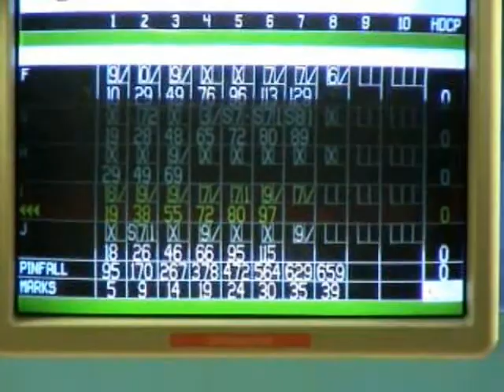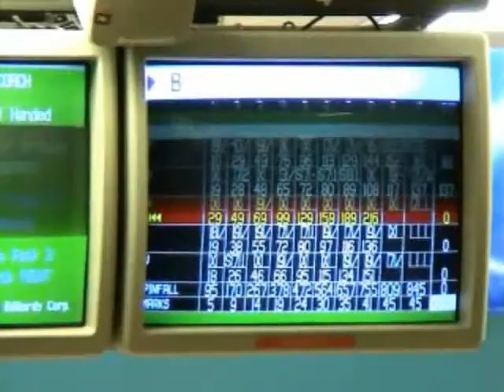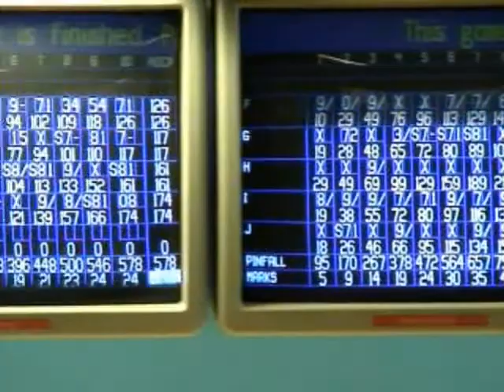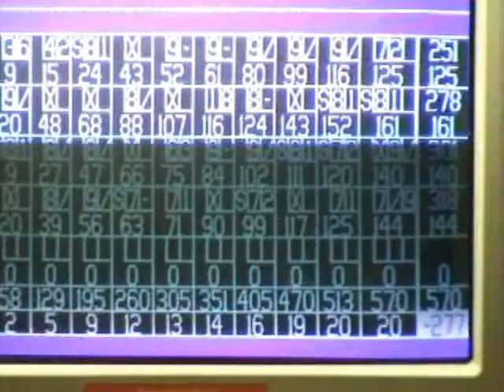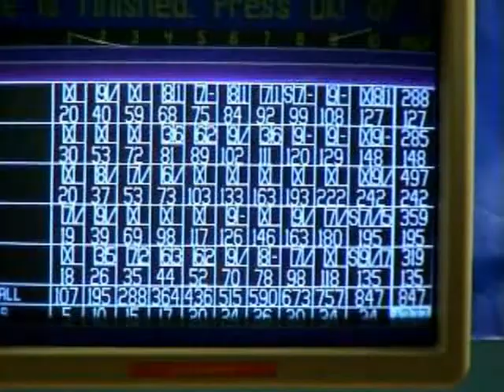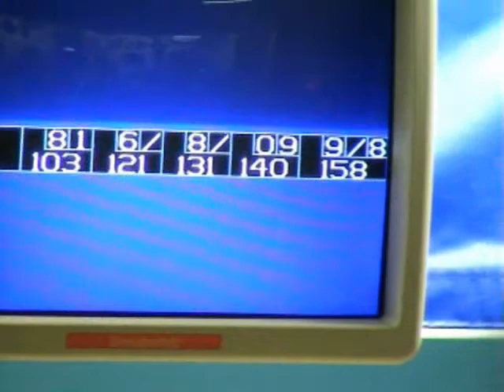Gretna Bowling 2009 VS Aurora.wmv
Gretna Dragons High School Bowling Club VS Aurora 2009